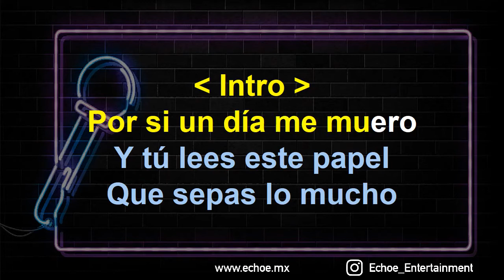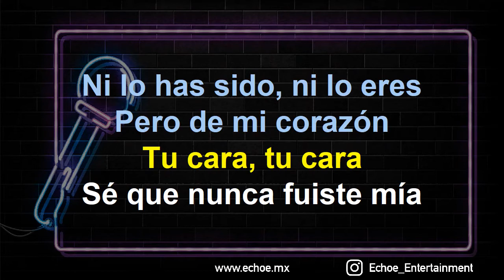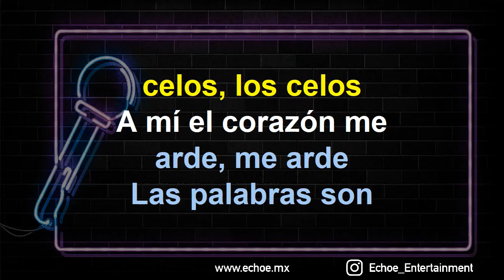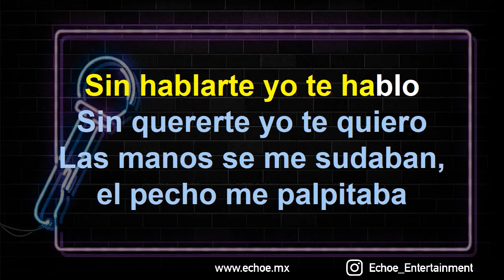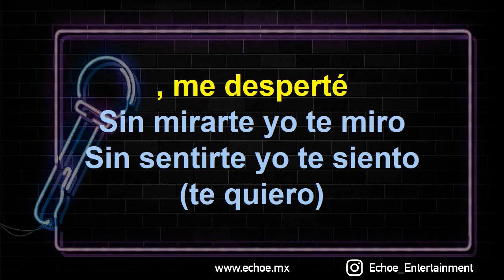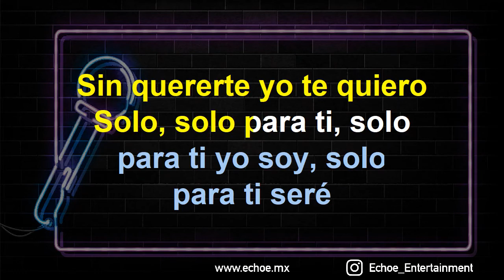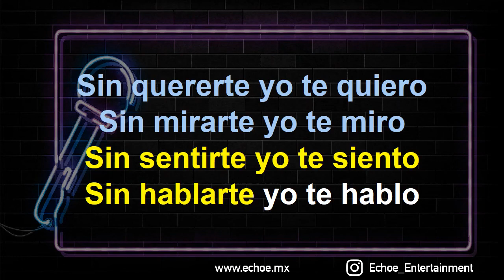Willie Colon - Gitana (Versión Karaoke)